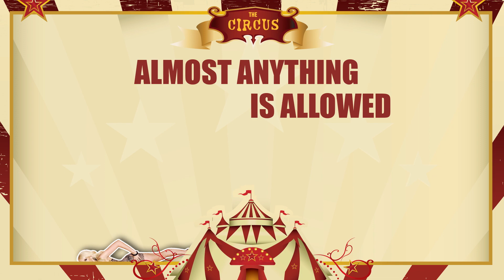David Clayton-Thomas - The Circus (Official Lyric Video)